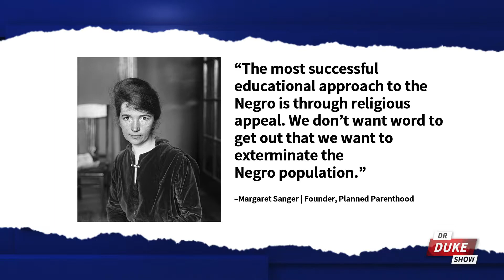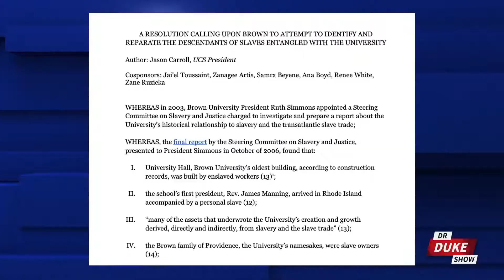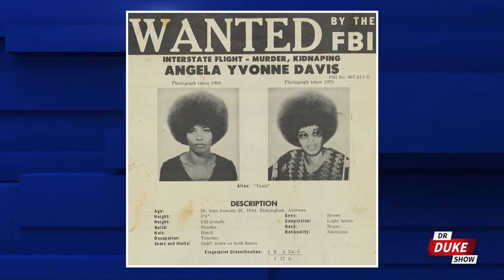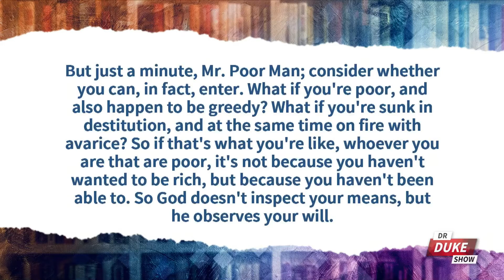Ep. 446 – University President Refuses To Stop Funneling Money To Planned Parenthood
🚨On this episode of the “Dr. Duke Show” we start at North Dakota State, where the university president says he won’t stop funding Planned Parenthood with federal grant money, despite the state legislature’s condemnation.